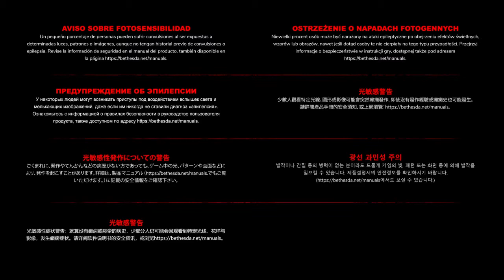RAGE2_20200224230551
Rage 2 on crack